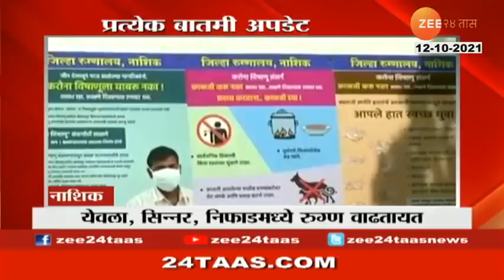Nashik | SP | Sachin Patil On Land Purchase For Param Bir Singh With Fake Documents